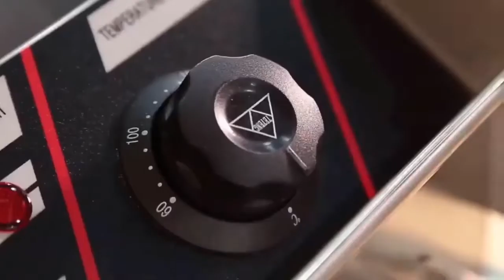BẾP CHIÊN DẦU 6 LÍT SUNNY- HÀNG NHẬP KHẨU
BẾP CHIÊN NHÚNG ĐIỆN ĐƠN- 6 LÍT
         THÔNG SỐ SẢN PHẨM
                            + Loại Sản phẩm: BẾP CHIÊN NHÚNG ĐIỆN
                            + Kích thước bếp 6L: 30 x 44 x 34 cm
                            + Trọng lượng: 6L

Bếp Chiên Nhúng Điện đơn dầu bằng điện là loại bếp chiên được sử dụng rộng rãi tại các cửa hàng bán đồ ăn nhanh, khoai tây lốc xoắn, các nhà hàng….
Bếp chiên có thể chiên nhiều loại thức ăn như khoai tây, cá viên, bò viên và có thể chiên cả những thực phẩm lớn hơn như chiên gà……
Chức năng của Bếp Chiên Nhúng Điện:
    - Bếp Chiên Nhúng Điện cung cấp năng lượng nhiệt lớn, nhiệt độ lên nhanh và có thể kiểm soát được nhiệt độ tuỳ biến để nấu ăn các sản phẩm thức ăn nhanh.
    - Bếp được thiết kế rất linh hoạt ,có thể tháo rời các yếu tố làm nóng.
    - Bếp Chiên Nhúng Điện sử dụng vật liệu không rỉ, bền bỉ với thời gian
    - Khi nhiệt độ dầu đạt đến mức yêu cầu sẽ được hiện thị bằng đèn báo.
    - Máy có chế độ điều chỉnh nhiệt.
    - Thùng chứa dầu có thể tháo rời nên việc lau chùi không còn là vấn đề nữa.
    - Thiết kế kiểu dáng đẹp hoà lẫn giữa nội thất hiện đại nhất và cổ điển
    - Ngoài ra còn có nấp đậy giúp cho dầu luôn được sạch sẽ.
    - Thùng chứa dầu được bảo vệ thêm bởi 1 lớp ở bên ngoài nên khi chạm vào bếp hoàn toàn mát và an toàn.
Bên cạnh các bếp hấp, bếp nấu thực phẩm hay bếp nướng, các nhà hàng cũng chọn mua bếp chiên nhúng để nấu các món ăn ngập dầu
    - Máy mau nóng ( trong vòng 3s)
    - Máy đẹp & sạch.
    - Phù hợp an toàn vệ sinh thực phẩm.
    - Thiết kế chắc chắn, trọng lượng nhẹ, gọn gàng